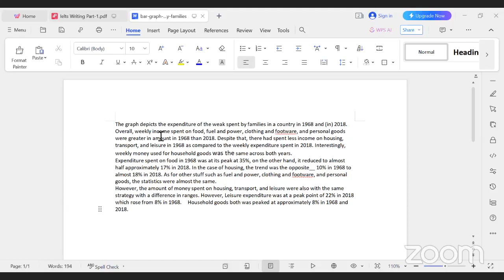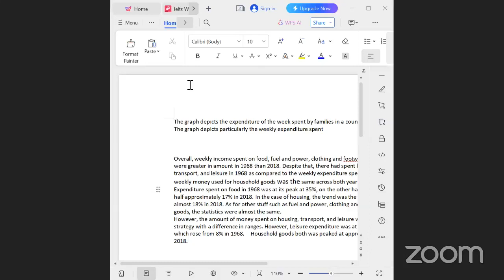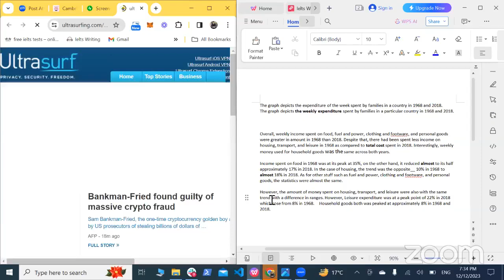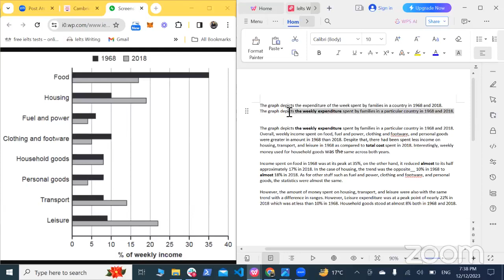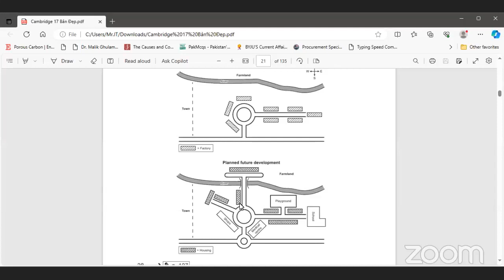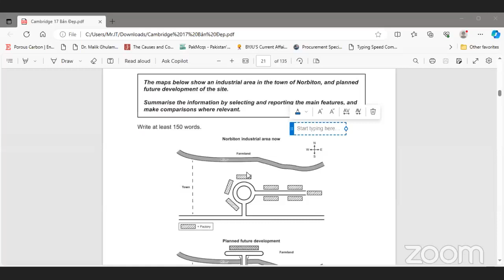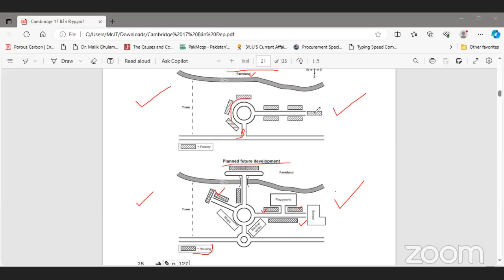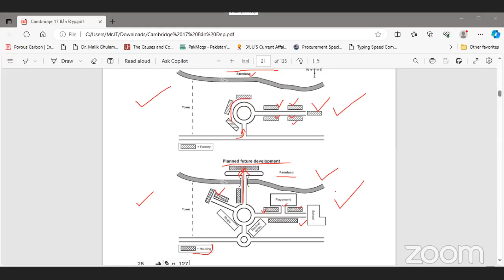7PM IELTS Prep to Study Abroad || Part 38